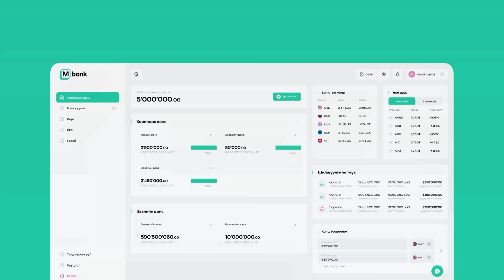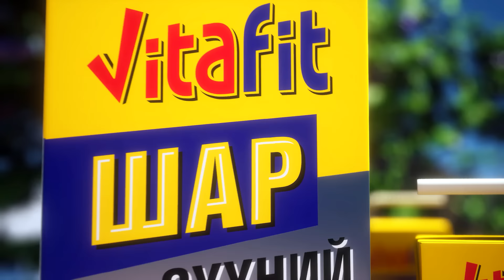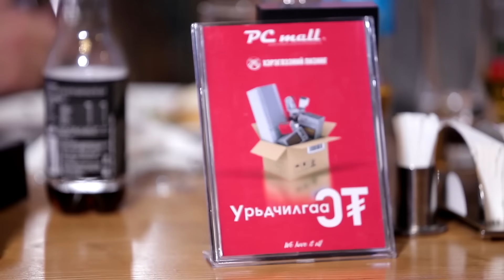[VLOG] Baji & Yalalt - Episode 131 w/Altanshagai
Yalalt instagram: yalalt_score
Baji instagram: bajilumino
Altanshagai instagram: shagai.official